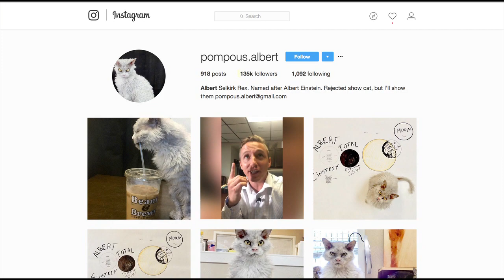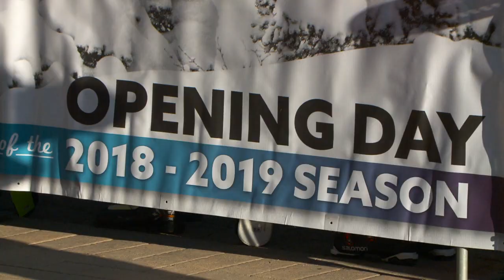News Photographer Reel 2018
Taylor Murray news photographer for 2018. Everything shot and edited by me while working at KSTU Fox 13 in Salt Lake City. I have also recently become a Part 107 Commercial Drone Pilot.